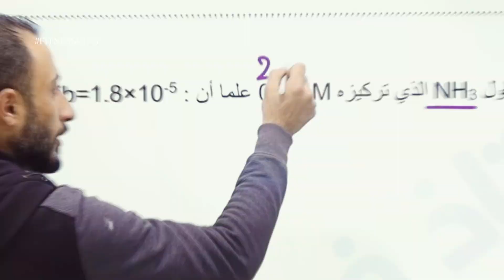الأستاذ فراس أبو دية / عروض الثراء في الكيمياء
الأستاذ فراس أبو دية جهزلكم أقوى المفاجآت في مادة الكيمياء 😉👌🏻
وقلنا نذكركم بالعرض الفخم لأنه يا بتلحق يا ما بتلحق 😎👇🏻

للحجز والاستفسار يرجى التواصل على رسائل الصفحة
أو على الأرقام التالية